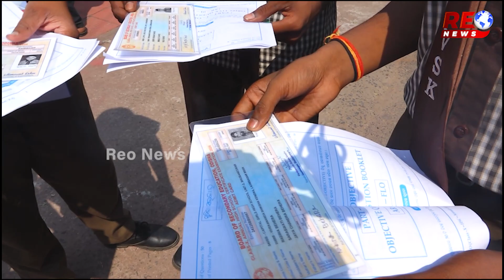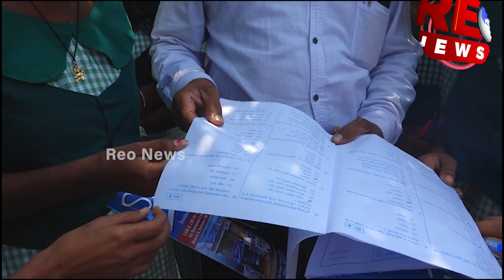ପରୀକ୍ଷା ହଲରେ କ୍ୟାମେରା ଦେଖି ଭୟଭୀତ ଛାତ୍ରଛାତ୍ରୀ